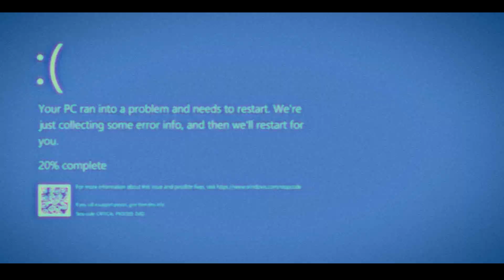Very Ape // PMV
HAPPY NEW YEAR EVERYONE! I'm excited to be posting another new video, which actually wasn't in my sneak peeks. This was just something I started for fun featuring my sonas, and I sort of.. went overboard on Stream. It has no coherent narrative, but it follows an emotional ride of Paperclip for the most part! With a smidge of Izzeh in there. I've actually had this video in my head for months and I'm so pleased it's out in the open now. Starting off the year with a Nirvana song is.. oddly fitting. I wont go into depth because I enjoy keeping things vague but I hope you all enjoy this video, and the ones to come! ^^
Song: Very Ape - Nirvana
Programs used: Sony vegas, Premier Pro and Clip studio paint